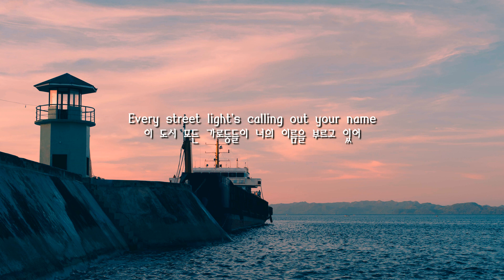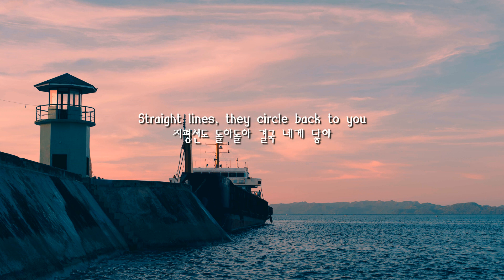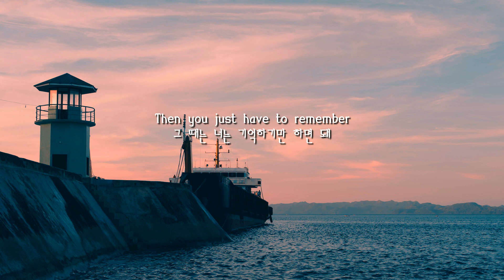보고싶다, 난 언제나 너꺼야 Always Yours - BANNERS [장거리 커플 노래/롱디 커플을 위한 노래/가사해석]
곡 : BANNERS - Always Yours
사진 : lorenz Narbs on Unsplash
가사 해석 : Low Sugar Old-Fashioned

BANNERS - Always Yours

[Verse 1]
Oh, the city's sleeping
이 도시는 잠들어있고
Every street light's calling out your name
이 도시 모든 가로등들이 너의 이름을 부르고 있어
Oh, I must be dreaming
내가 꿈을 꾸고 있나봐
Even though I'm wide awake
난 이렇게 멀쩡히 깨어있지만
Could've sworn I saw your face
너의 얼굴을 봤다고 맹세할 수 있는 걸 보니

[Pre-Chorus]
Heartbeat, spin the world around
심장이 뛰고, 세상은 돌고 돌아
Tall ships and sunsets touch the ground
큰 범선과 일몰도 땅에 닿고
Straight lines, they circle back to you
지평선도 돌아돌아 결국 네게 닿아

[Chorus]
'Cause I'm always yours
난 항상 너꺼이니까
I'm always yours
Though we kiss into the distance
비록 우리는 서로 멀리서 키스해야하지만
How could oceans come between us?
어떻게 바다가 우리 사이를 갈라놓을 수 있겠어
And when the lighthouse fires feel a world away
바다 등대의 빛도 세상이 멀다고 느낄 때
Then you just have to remember
그 때는 너는 기억하기만 하면 돼
That the dark won't last forever
영원한 어둠은 없다고
I'm always yours
난 항상 너꺼라고

[Verse 2]
Lost in lonely time zones
외로운 시간대에서 길을 잃고
In the middle of my nights you're waking up
내게는 한밤중인 시간에도 너는 깨어있고
It feels like every road sign is a language I don’t know
너가 있는 곳의 모든 도로 표지판들의 언어는 내가 모르는 언어 같아
Takes me far away from home
나를 집으로부터 멀리 데려가주지
[Pre-Chorus]

I'm always yours
'Cause the distance is only distance
우리 사이의 거리는 단지 숫자일 뿐이니까

취미로 팝송 가사해석을 하고 있습니다.

- 어제 BANNERS 의 No One Knows Us를 포스팅 한 데에 이어
Always Yours를 들고왔습니닷
BANNERS는 작년 10월 쯤? 첫 앨범을 낸 가수인데요
이 Always Yours는 이번 5월에 나온 EP랍니다

노래의 밝은 기운 느껴지시나요~?
물론 표면적으로는 롱디 커플들
장거리 커플들한테 알맞는 노래겠지만
방금 다툰 커플들한테도 어울리지 않을까요?ㅋㅋㅋㅋㅋ

노래 전반적인 의미로는
해도 떴다가 언젠가 일몰이 되어 땅에 닿고
출항했던 범선이든 큰 배든 다시 항구에 닿고
이 지평선을 쭉 따라가면 너가 있듯
바다가 우리 사이에 있어도 우리를 갈라놓을 수 없다고
비록 멀리있지만
난 항상 너꺼라고
그러니 어둠이 영원하지 않듯
우리 사이의 거리도 언젠가 좁혀질거고
지금 자신이 잠못드는 이 밤에
가로등들이 다 너의 이름을 부르는 것 같고
방금 너 얼굴을 본 것 같은데..
보고싶다고 말하는 것 같네요

즐감하세요 :)

네이버 블로그에서도 보실 수 있습니다.